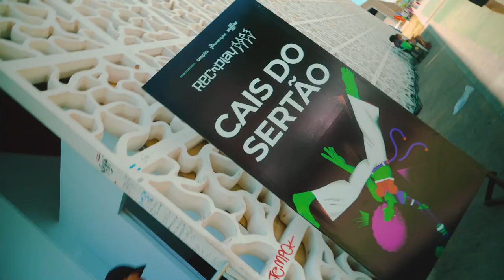REC'n'Play 2023 - Aftermovie Dia 01 - 18/10/2023